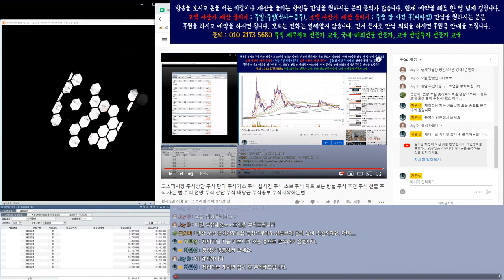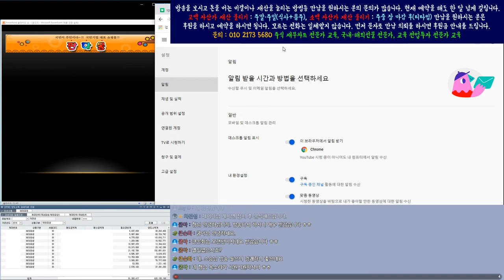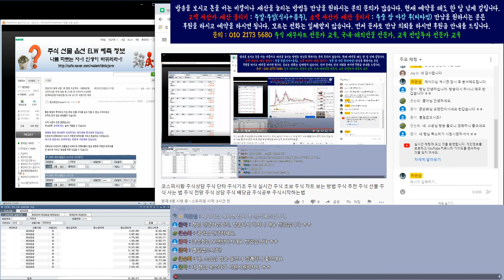sg세계물산 종목 상담 시황 분석